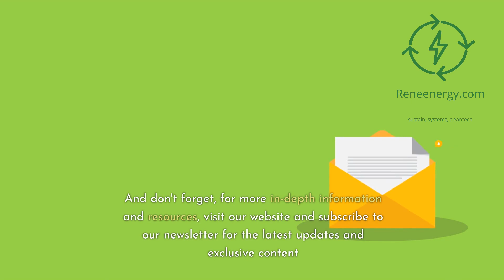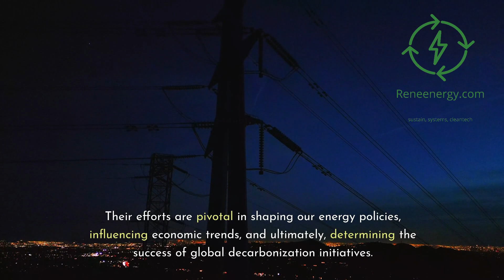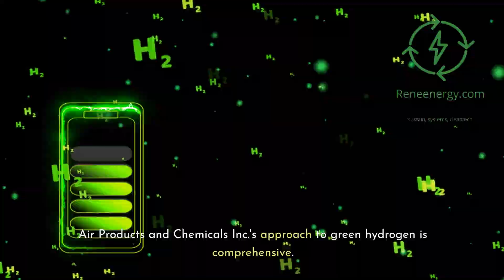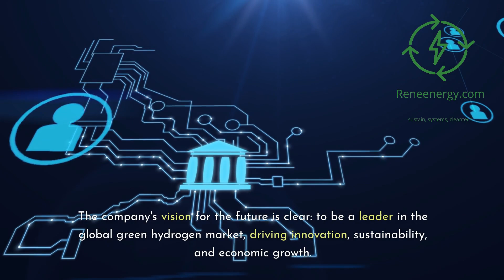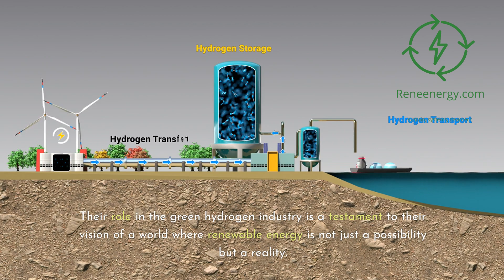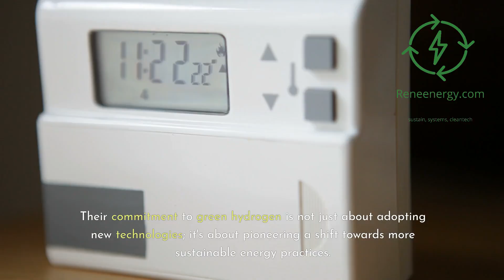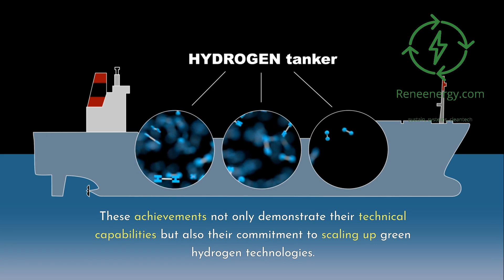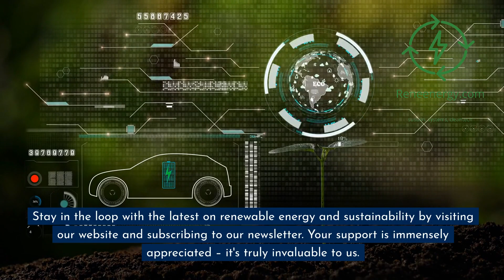Who are the Giants Leading the Green Hydrogen Transition?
🌿 Discover the Future of Energy: Giants Leading the Green Hydrogen Revolution 🌿

Welcome to our in-depth exploration of the green hydrogen landscape! In this video, we delve into the world of renewable energy and the key players shaping its future. From established industry leaders to emerging innovators, we'll introduce you to the giants leading the charge towards a cleaner, more sustainable energy future.

🌟 Featured Companies:

Air Products and Chemicals Inc.: Learn how this global industrial gases leader is investing over $500 million in a green hydrogen production facility in New York and paving the way for a sustainable energy mix.

Adani Green Energy Ltd.: Discover how this Indian powerhouse is partnering with TotalEnergies SE on a $5 billion green hydrogen project, aiming to produce 1 million tonnes of green hydrogen annually by 2030.

Plug Power Inc.: Explore the innovations of this American company, specializing in hydrogen fuel cell systems, as they expand into the European market and strive to capture a significant share of Spain and Portugal's green hydrogen market.

Bloom Energy Corp.: Learn about Bloom Energy's groundbreaking solid oxide fuel cells and their ambitious plans to produce green hydrogen at scale, driving the growth of the green hydrogen market.

FuelCell Energy Inc.: Discover how FuelCell Energy Inc. is leading the way in on-site electric energy generation through Direct Fuel Cell power plants and influencing sustainable energy practices on a global scale.

Join us on this journey into the future of energy, where innovation meets sustainability, and the giants of the green hydrogen industry are actively shaping a cleaner, greener world for us all. 🌎🔋